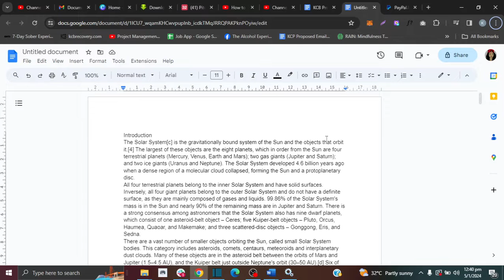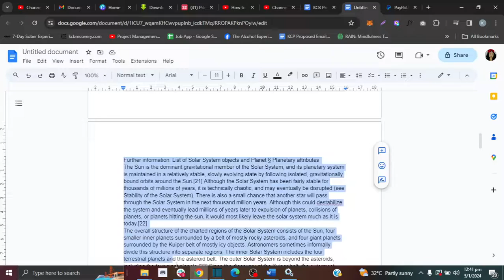How to Delete a page in Google Docs [IN 1 MINUTE] 😱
Delete a blank page in Google Doc | How Delete a page in GDOC | How to delete page

Here's how to delete blank pages in Microsoft Google Doc:
0:00 Introduction on How to delete a page in Gdoc
0:24 Delete a page in Google Doc